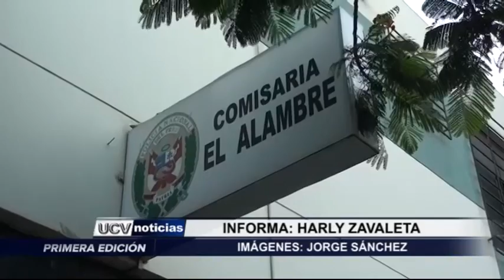VICTIMA DE JHORDY